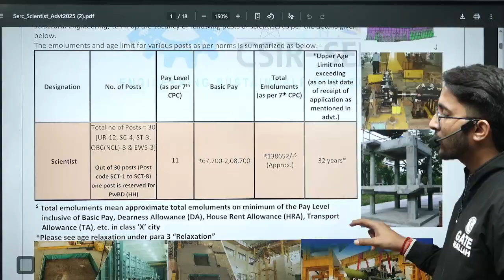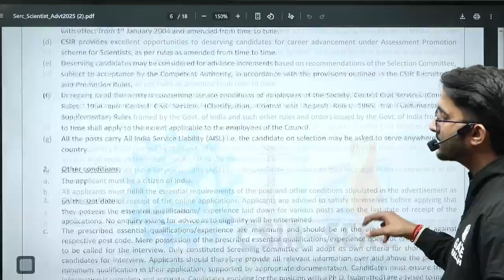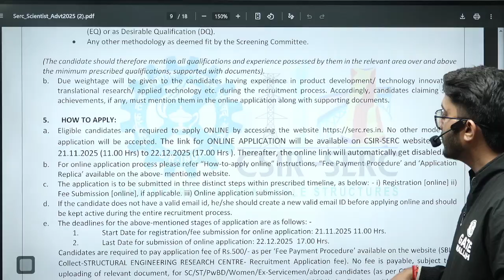CSIR SERC Recruitment 2025 | Salary & Allowances | Golden Opportunity For Engineers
The CSIR SERC Recruitment 2025 notification represents a Golden Opportunity for Engineers seeking prestige and stability in a government research organization. This session provides a meticulous breakdown of the complete compensation package, detailing the impressive Salary & Allowances provided for Scientist or equivalent Engineer posts.

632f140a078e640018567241